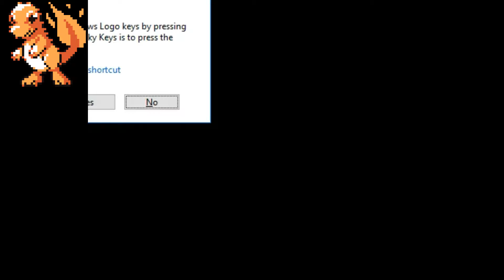Let's play Pokemon Red Ep 1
Sorry for the bad audio, it will be fixed in part 2